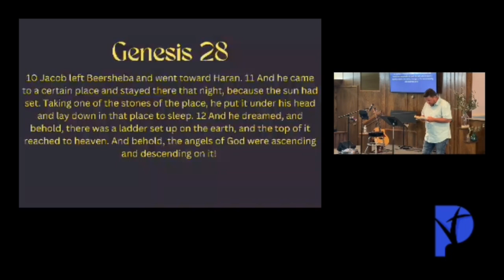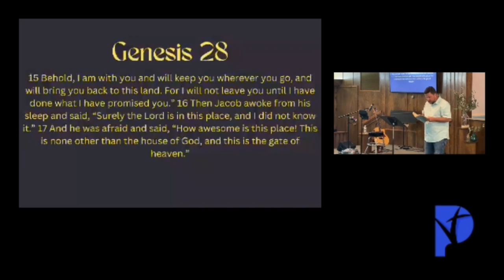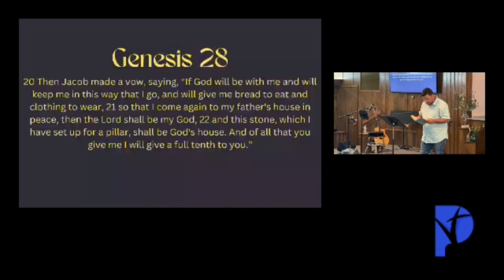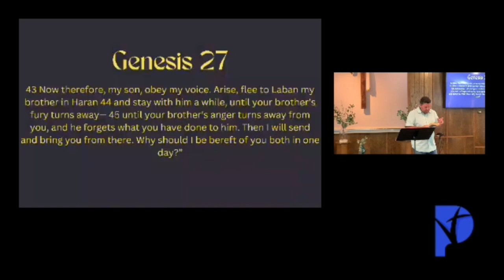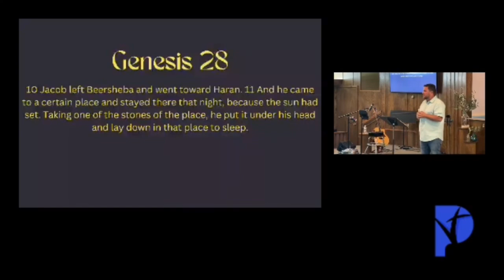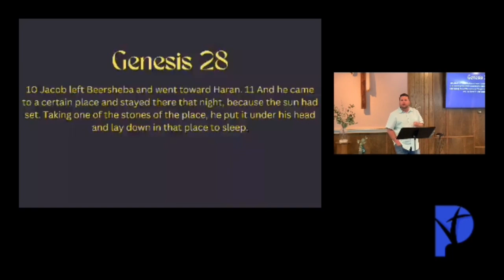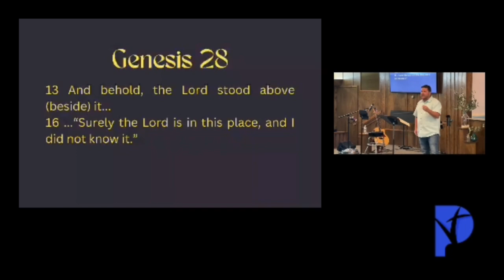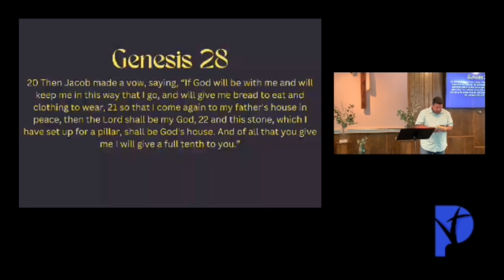Messy Part 03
A series from Parkview's Lead Pastor Joseph Woods.  Recorded 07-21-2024.